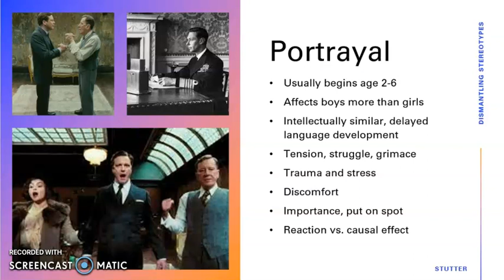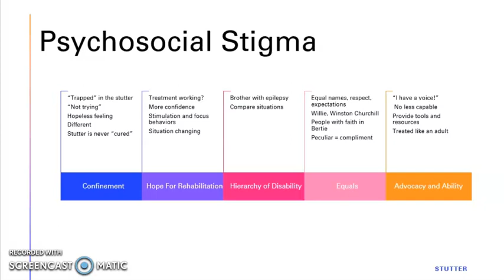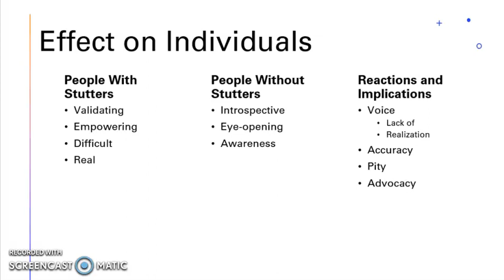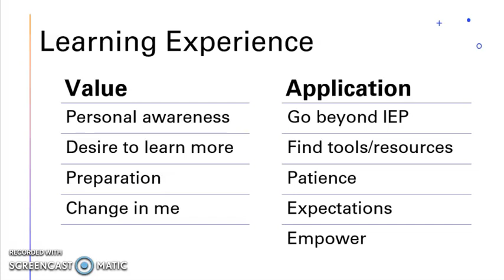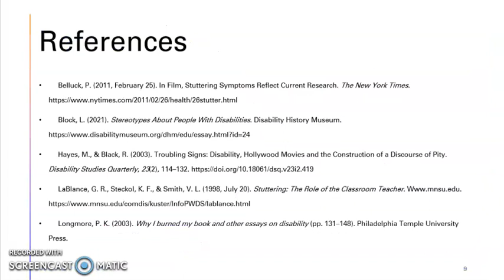Dismantling Stereotypes: Stutter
This is my video presentation for my Dismantling Stereotypes project for my SPED 5030 class. I chose to watch the movie The King's Speech, which focuses on the speech disorder stuttering.